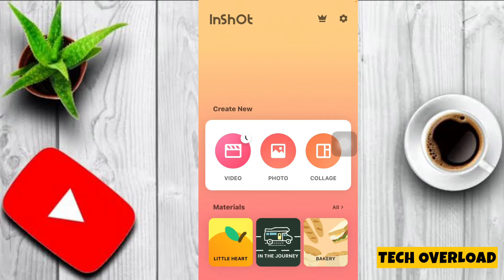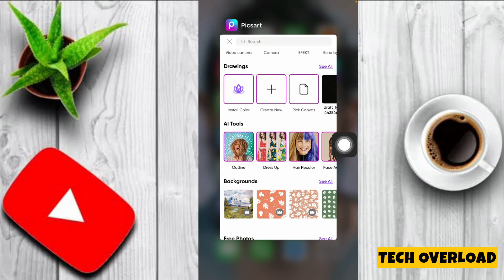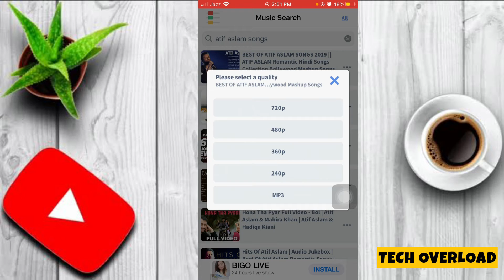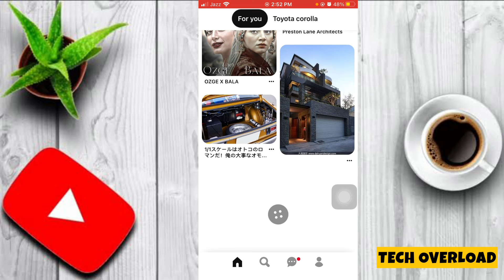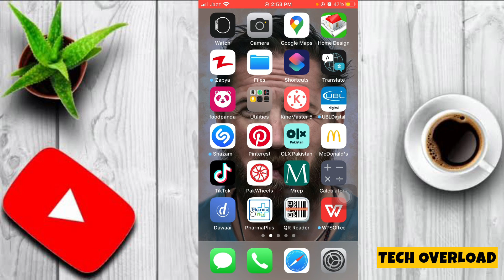5 Apps that will blow your mind!!! FREE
5 Apps that will blow your mind!!! FREE

1 Inshot
2 Picsart
3 FoxFm
4 Pinterest
5 Home Design

5 apps that will blow your mind
Mind blowing apps
5 mind blowing apps
Apps free on apps store
Apps free on playstore
Amazing apps free
5 mindblowing free apps
Free ios apps